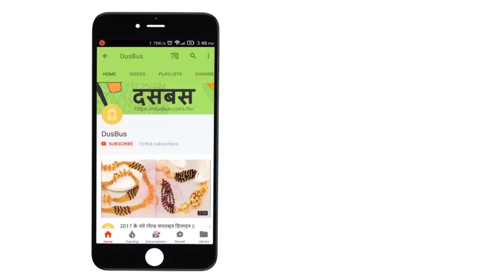10 Beautiful Minnu Mangalsutra Designs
In this video, we will show you the latest collection of beautiful minnu mangalsutra designs.  We hope you will like the collection. Do watch the video and let us know your favourite pick in the comment section below.